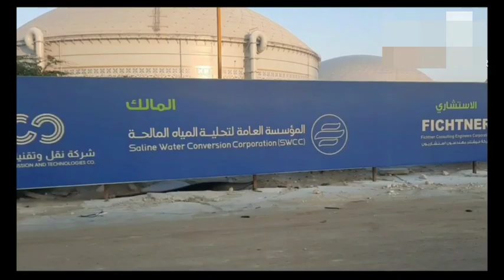MORNING RIDES || TRB-2.0 || DannyHunkboy